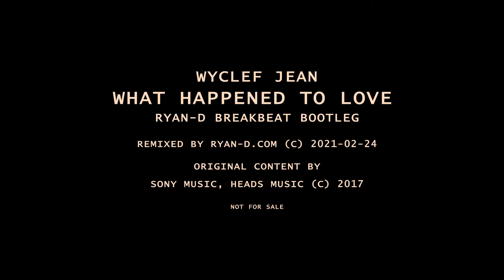Wyclef Jean - What Happened to Love (Ryan-D Breakbeat Bootleg)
What happened to love..
Girl, it's as good as it always was.

Don't know the original song?

PROMO ONLY / NOT FOR SALE

Read my YouTube description for more info!